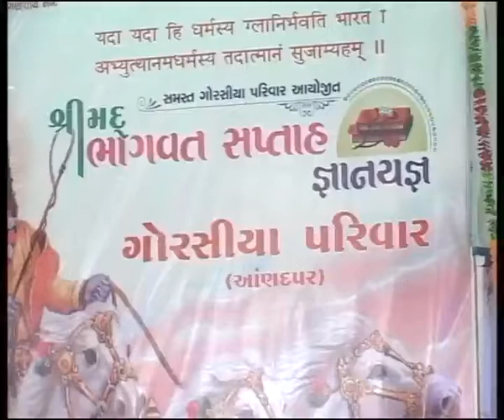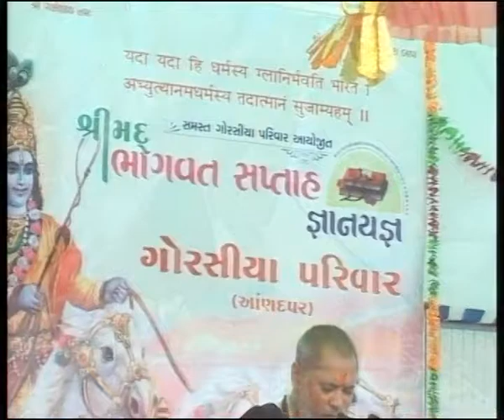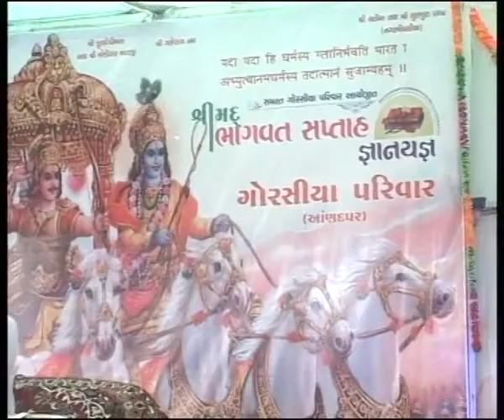HEMENDRABHAI JOSHI BHAGVAT KATHA BY. chandni